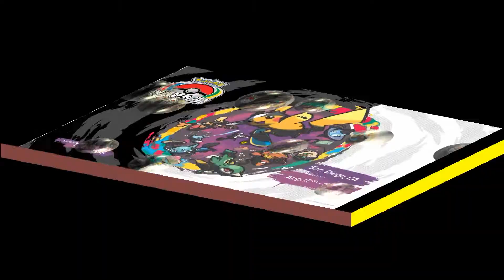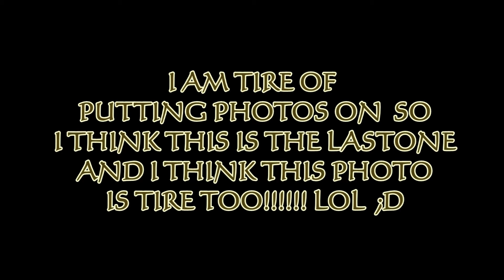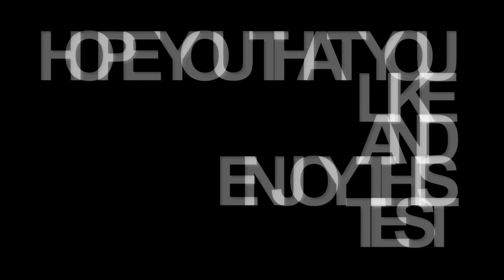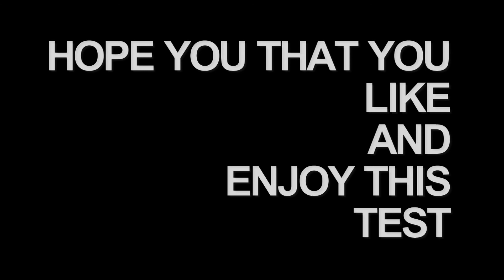FAST LANE ENDS WITH ONLY PHOTOS OF MY FAVORITE